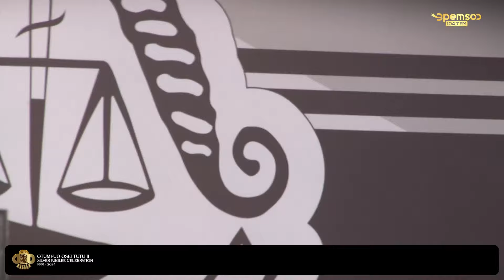Otumfuo To Grace Lawyers Conference